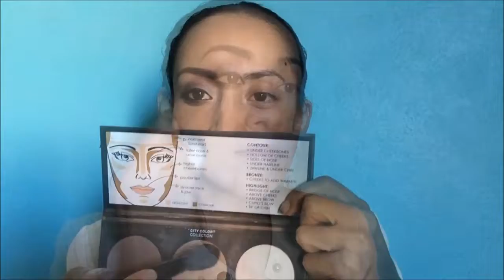Maquillaje de Noche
Un look de maquillaje para noche puede ser tan sencillo como este. Aprende a realizarlo por ti misma con este paso a paso y realzar tu belleza.